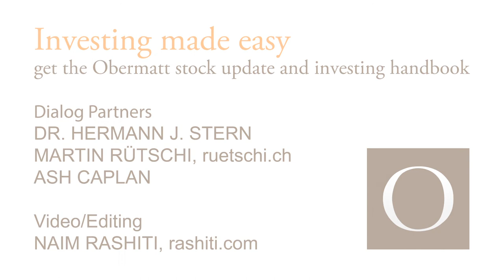Face of Europe: A photographic journey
At the change of the year we give you something not for the head, but for the senses: in autumn we had a vernissage with portraits of Europeans created by the Swiss photographer Martin Rütschi. His photographic journey began in 2011, as the Swiss photographer Martin Rütschi set out to capture the face of Europe. His travels took him through 46 countries from Malta to the polar ice caps, from Ural to Portugal. The sheer breadth and diversity of Europe unfold in a series of over 1,200 portraits. Rütschi intuitively selects everyday citizens from all walks of life, sets up an impromptu studio comprised of a background, a tripod and a view camera, and within just a few minutes, the image is captured. Staged yet un-staged. An approach as technically challenging as it is simple. Europe is presented in a way unexpected to even Rütschi himself. He uncovers a Europe with surviving strong cultural roots, even if they aren’t as rich as in the times of kings and castles. It’s a Europe that extends beyond the political and economic issues dominating the most dominant of European countries. Some have their golden days behind them. Others hope their golden days are yet to come. All are fighting to make the future better than the present. Surprising are the struggles spanning all ages and social classes. They are felt in the seriousness and authenticity to each of the portraits. There is neither the cultural stereotype nor is there the lightheartedness one might expect from this type of project. But, there is a certain quality in each of the people chosen. A strength. Sometimes even an optimism. Rütschi captures not only the face, but also a glimpse into the soul of Europe.

Easy investing.

Dialogue Partners
DR. HERMANN J. STERN
MARTIN RÜTSCHI, ruetschi.ch
ASH CAPLAN